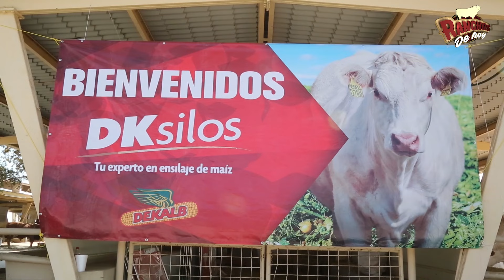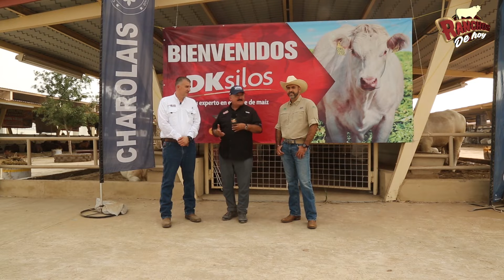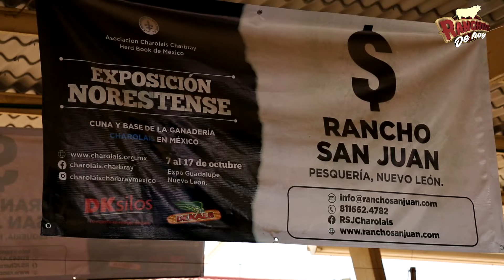635. Charolais | Alimentación de ganado de exposición con Silo | Rancho San Juan la mejor carne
El día de hoy visitamos el Rancho San Juan , considerado como uno de los centros más prósperos e importantes en la crianza de ganado Charolais y Charbray.
La sobresaliente calidad genética de los animales del Rancho San Juan ha sido demostrada en numerosas ocasiones, con excelentes resultados en diferentes exposiciones, por lo que nos platica cual ha sido uno de sus secretos para mantener a su ganado en excelentes condiciones corporales y demás beneficios con la alimentación a base de silo de maíz de DKsilos.